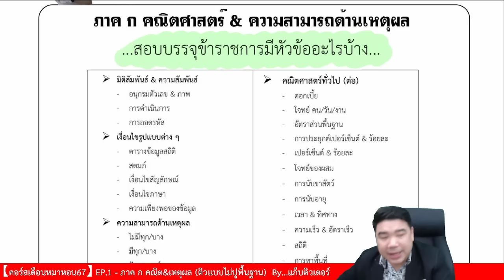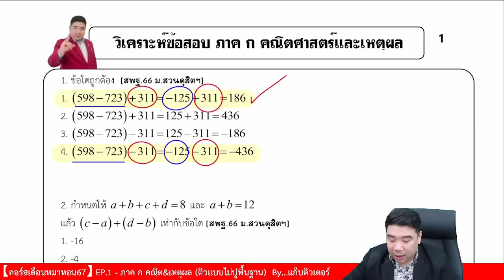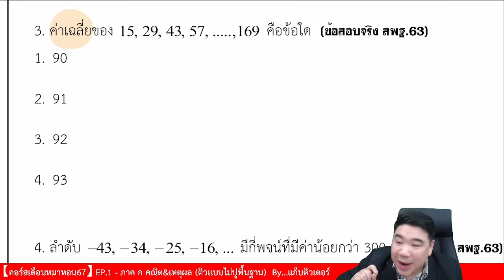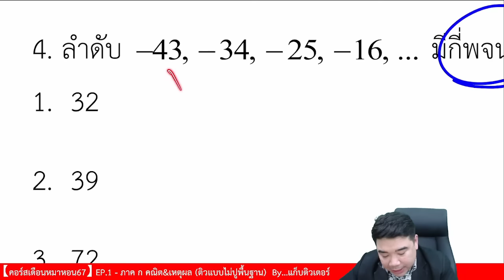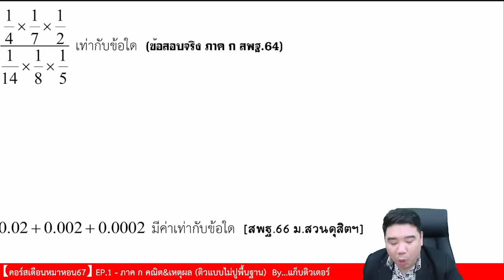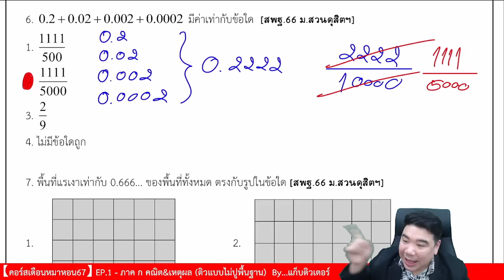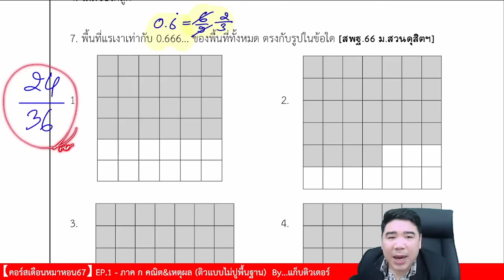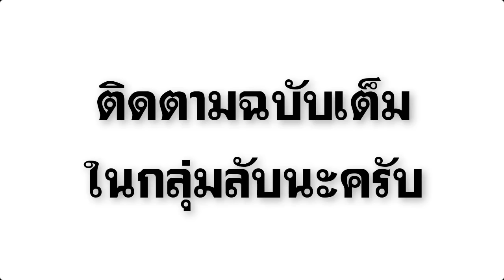【เดือนหมาหอน67】 EP.1 ภาค ก คณิต&เหตุผล | ติวสอบครูผู้ช่วย | แก็บติวเตอร์